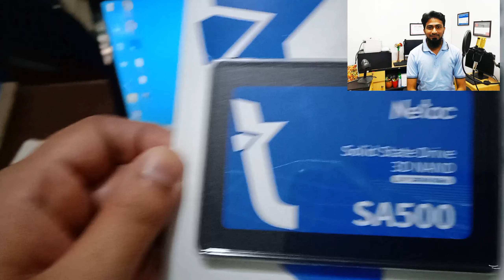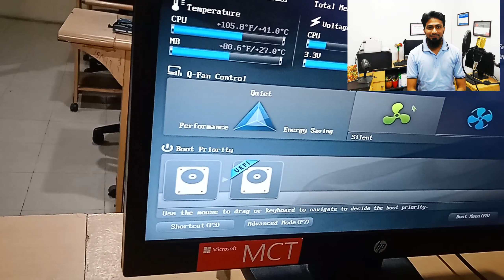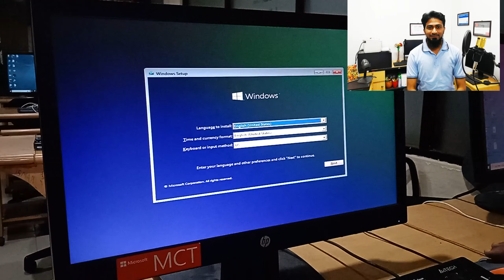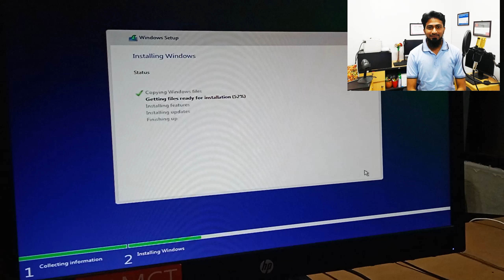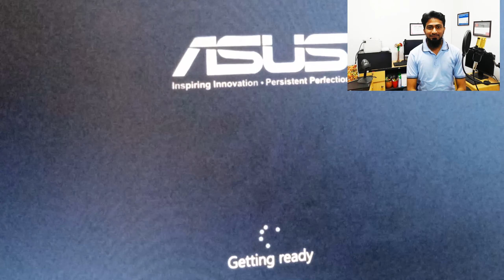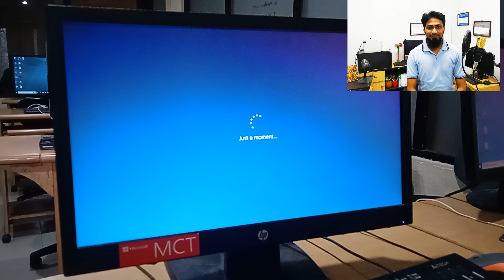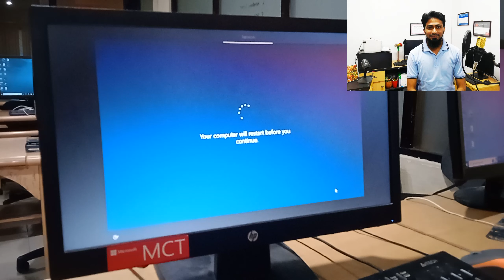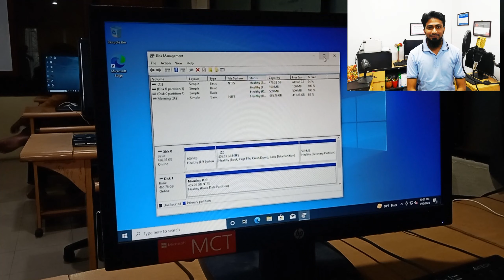How to Install OS in SSD with HDD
Business proposal for advertising
MTCNA. MTCRE

How to Install OS in SSD
installation windows 10 on ssd without removing hdd,
laptop upgrade hdd to ssd